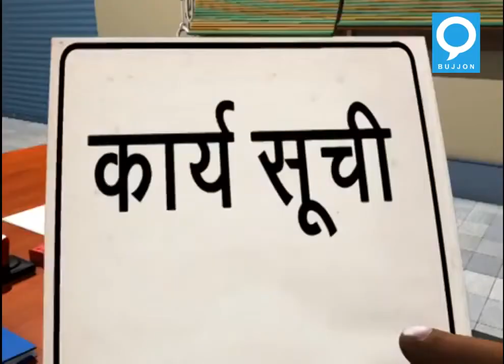Narender Modi Feku Rahul Gandhi Pappu Spying on Arvind Kejriwal Funny